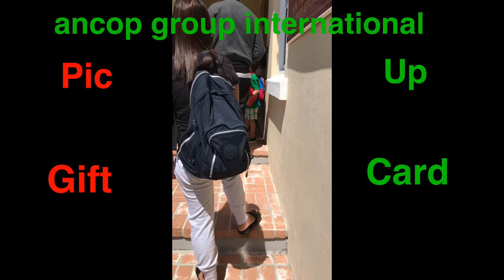Ancop group international @28/05/2020